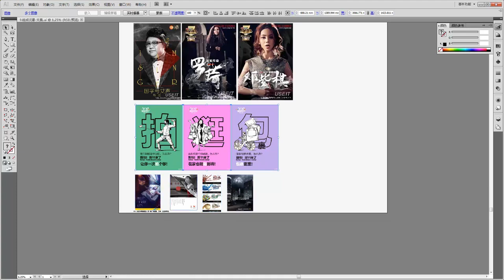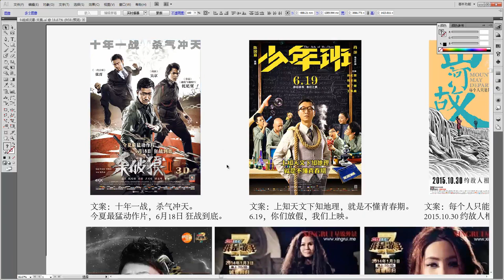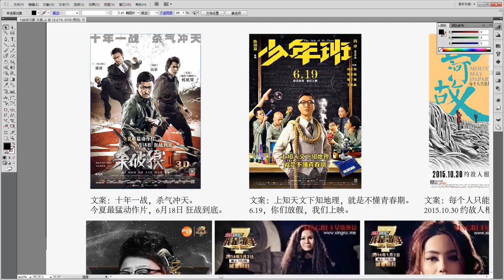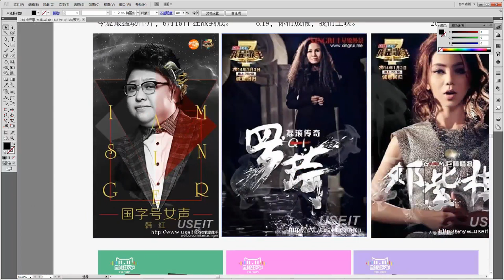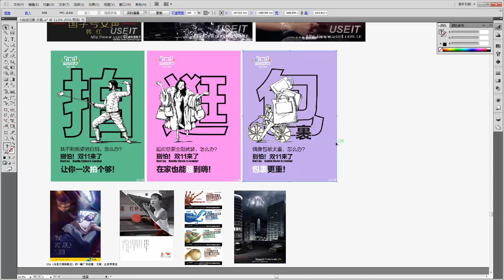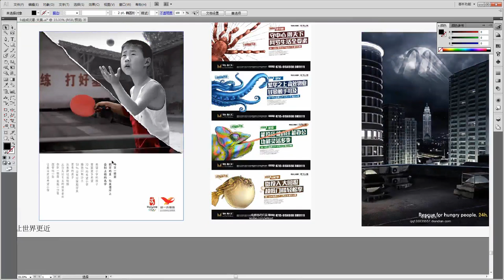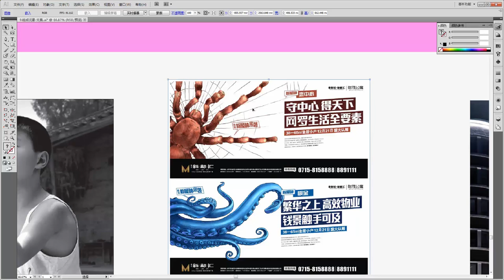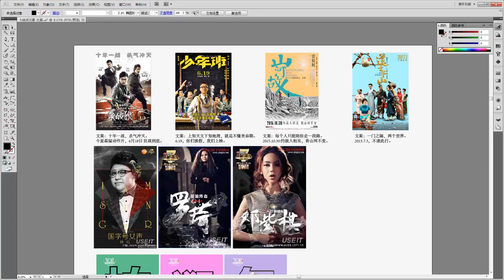广告海报设计9 组成元素 文案